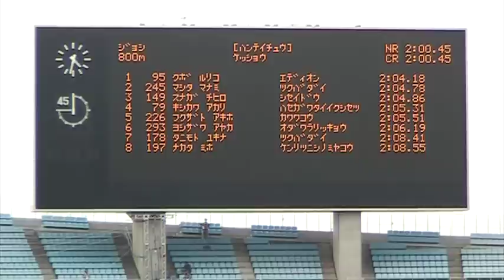Women's 800 m Final - 2012 Japanese Olympic Trials 第96回日本選手権女子800m決勝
Ruriko Kubo (Team Edion) wins the women's 800 m at the 2012 Japanese Olympic Trials.